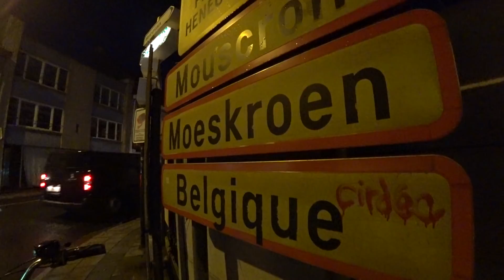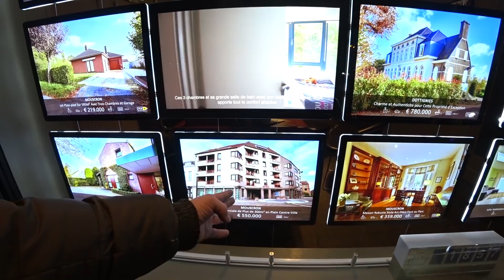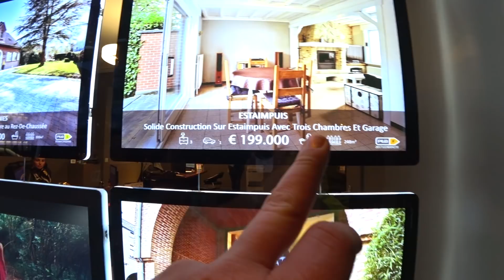Дальнобой по Европе 2018 часть3 (город-граница, разгрузка, обзор цен на недвижимость Бельгии)